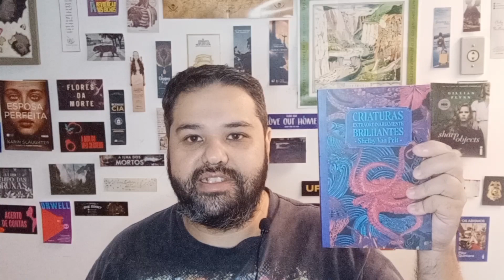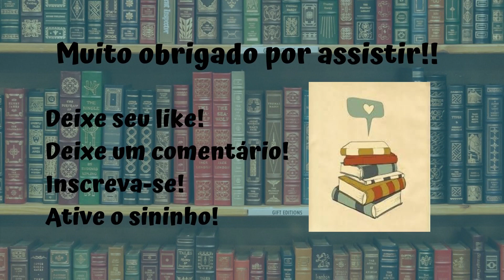Resenha #336 - Criaturas Extraordinariamente Brilhantes de Shelby Van Pelty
Olá pessoal!!!

Nesse vídeo eu trago o quarto livro do projeto TAG Inéditos, Criaturas Extraordinariamente Brilhantes, da autora Shelby Van Pelty!